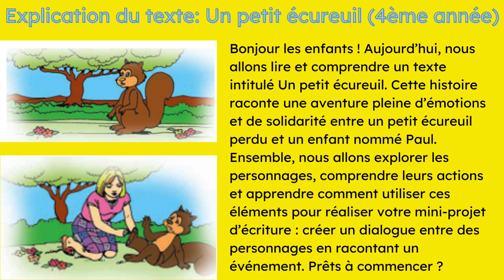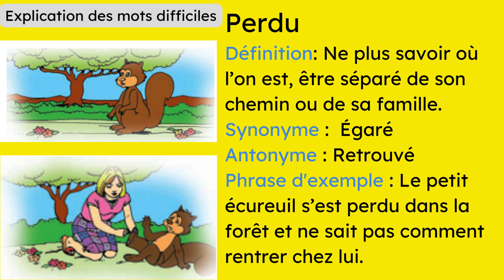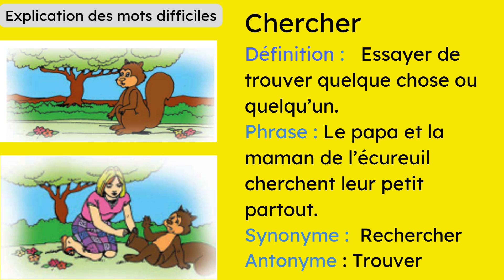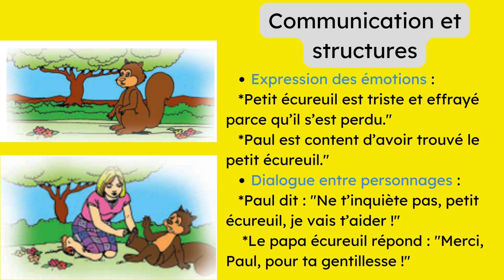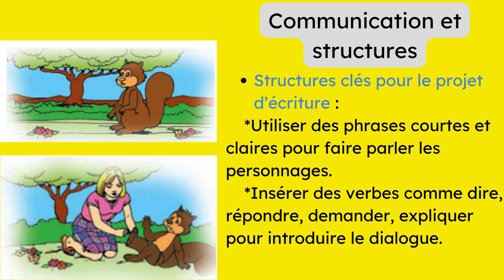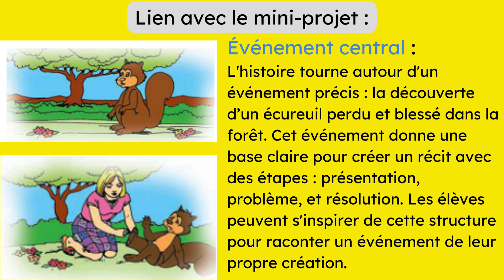Un petit écureuil : 4ème année l Explication du texte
Plongez dans une aventure captivante avec notre vidéo dédiée au texte "Un petit écureuil", conçue spécialement pour les élèves de 4ème année. Cette vidéo fait partie du thème "Sois mon ami" et aide les enfants à développer leurs compétences en lecture et en écriture tout en explorant des valeurs importantes comme l’entraide, la solidarité et l’amitié.

Que contient cette vidéo ?
Une explication détaillée du texte, mettant en lumière les personnages (Petit Écureuil, Paul, et les parents de l’écureuil) et leurs actions.
Une analyse sémantique des mots difficiles, avec des phrases faciles, des synonymes, et des antonymes pour enrichir le vocabulaire des élèves.
Un résumé clair et structuré pour renforcer la compréhension globale.
Une mise en relation avec le mini-projet d’écriture : "Je fais parler des personnages en racontant un événement".
Un test d’évaluation sous forme de questions interactives pour mesurer la compréhension des élèves.
Cette vidéo est idéale pour :

Les enseignants cherchant un support pédagogique engageant pour leurs élèves.
Les élèves souhaitant améliorer leur compréhension en lecture et leurs compétences en écriture.
Les parents qui veulent aider leurs enfants à renforcer leurs bases en français de manière ludique.